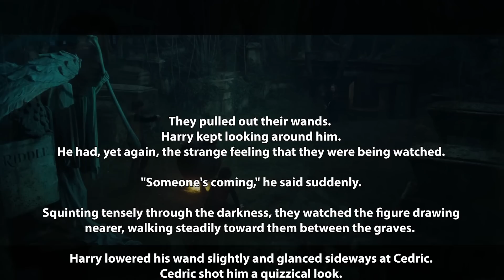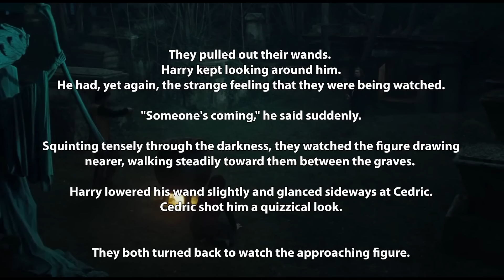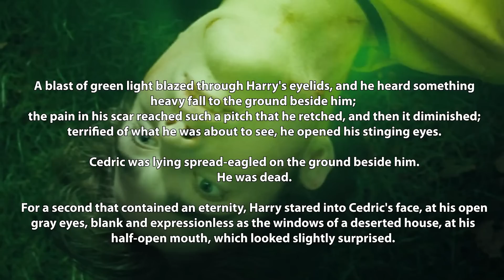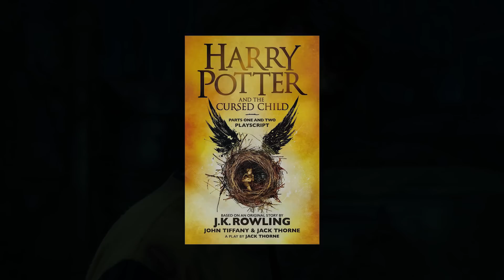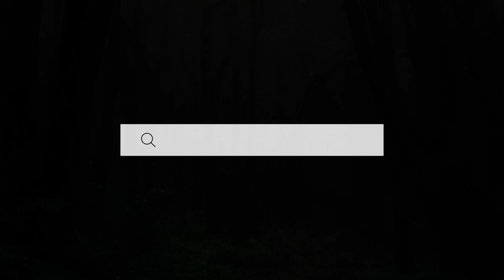What If Cedric Diggory SURVIVED? (The Next Villain) - Harry Potter Theory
Welcome to Harry Potter Theory. Today we’re discussing none other than popular Hufflepuff student Cedric Diggory. More specifically- however, we’re going to be discussing his untimely death at the hands of Wormtail aka Peter Pettigrew during the penultimate moments of the Goblet of Fire. This video will NOT consider the events of the Cursed Child.

 Now, whether you’re a fim-goer or a book-reader, the untimely death of Cedric Diggory was no doubt impactful. It happened during the third challenge of the triwizard tournament- just after Harry and Cedric simultaneously clutched the triwizard cup. Unbeknown to them, however, the triwizard cup was actually a portkey- a portkey that sent them to straight to Wormtail, Voldemort, and the Little Hangleton Graveyard. It was here that Cedric lived out his final moments- ultimately reaching his fate at the hands of Peter Pettigrew and his killing curse. This is outlined in chapter 32 of the Goblet of Fire- Flesh, Blood and Bone.

▼MAILING ADDRESS
HP Theory
BC
V7M 0G4

Thanks!